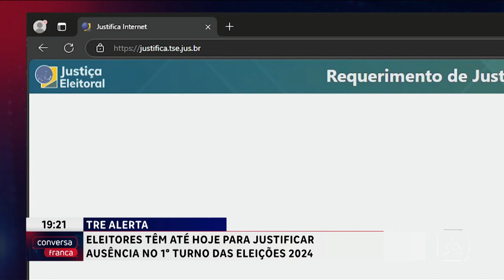Justificativa de ausência no 1° turno das eleições 2024